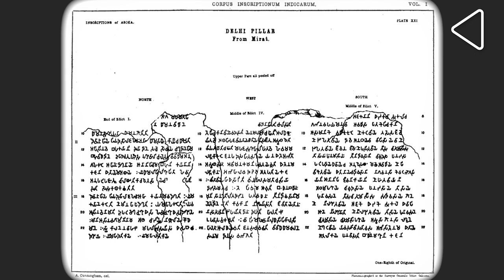King Ashoka and his Edicts in Delhi | Stories that Make India | Swapna Liddle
DidYouKnow that Delhi has three of Ashoka's edicts? Although the great Mauryan Emperor ruled from Pataliputra, three of his edicts ended up in Delhi, which was not an important political centre at the time, and was far from the Mauryan capital. Here's their story.